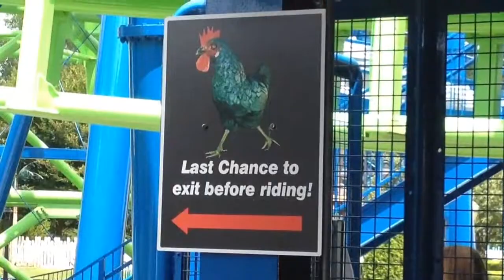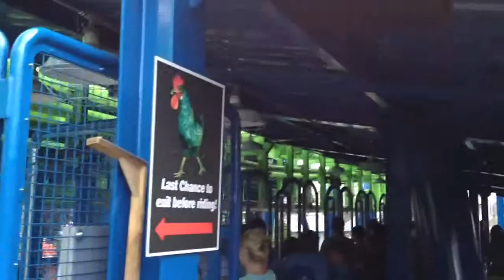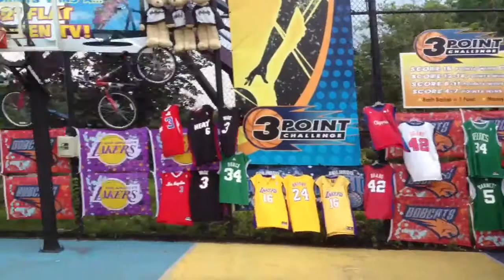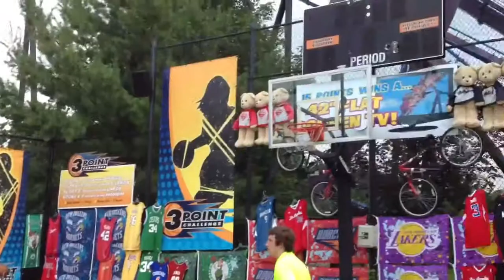Family outing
Connolly Walsh Freiday Family trip to Six Flags